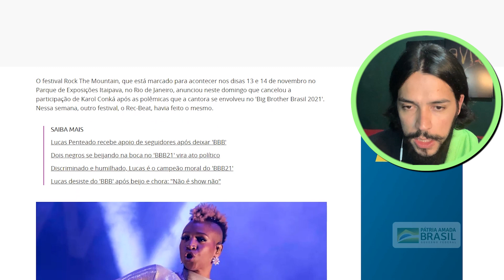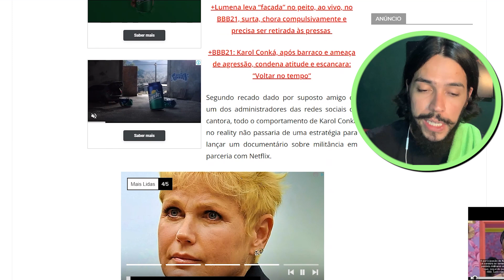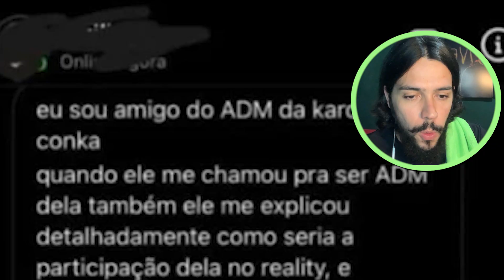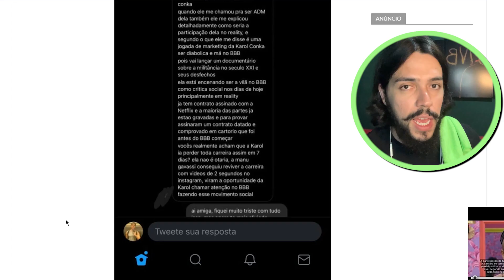FOI TUDO MARKETING? CAROL CONKÁ TERIA PLANEJADO TUDO